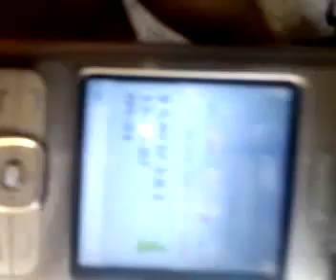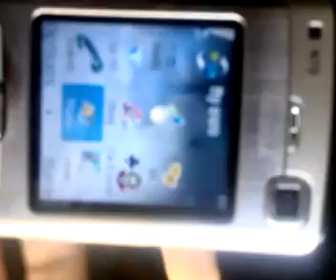Nokia N70 Latest Version V 5.737.3.0.1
This is Nokia N70 latest Version.
With Maps.
Auto Keypad lock.
High Speed.
Its very Good.
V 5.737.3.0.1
Nokia N70 Maps. latest version.

Visit the Links :)